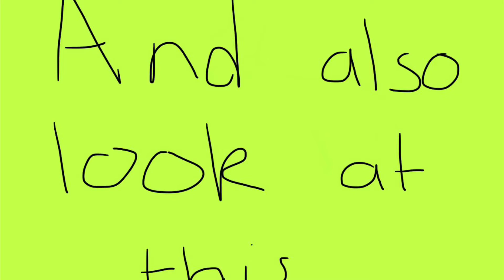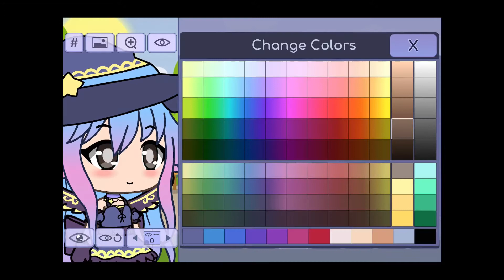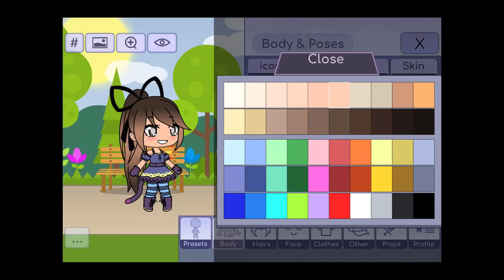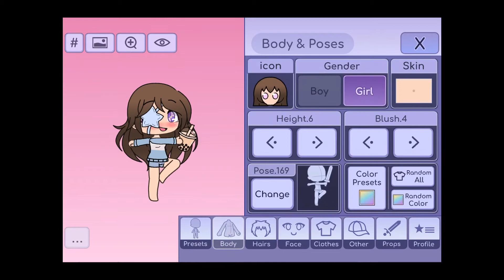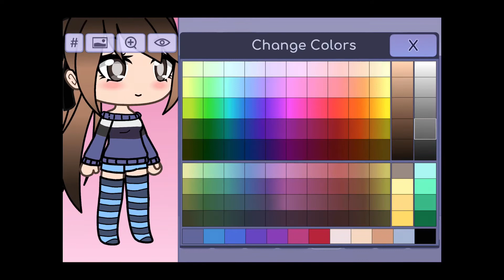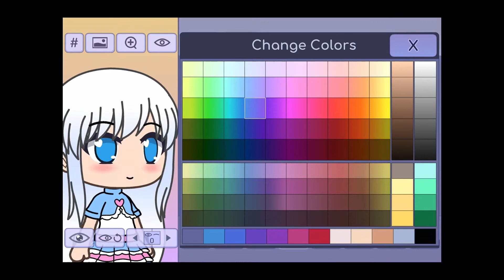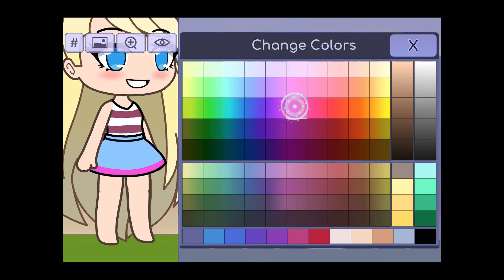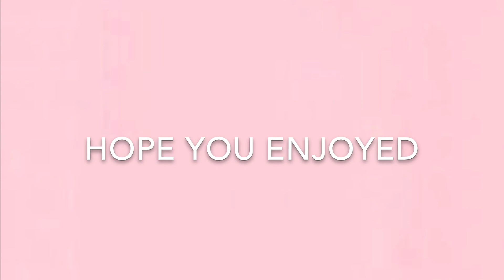Famous YouTubers as Gacha life characters